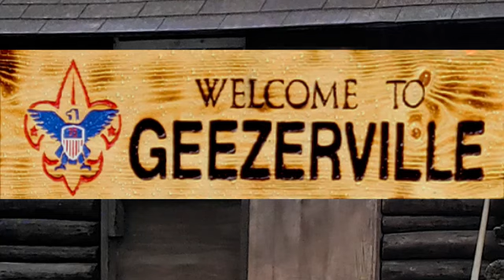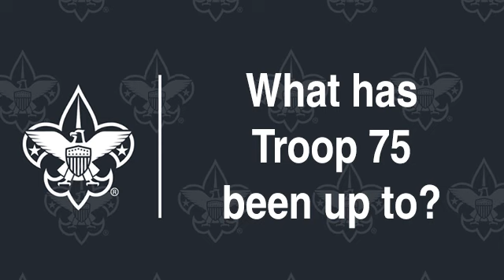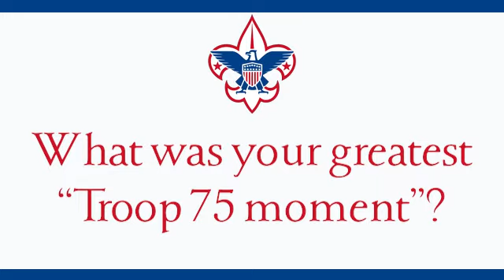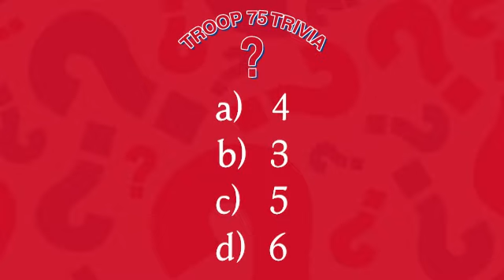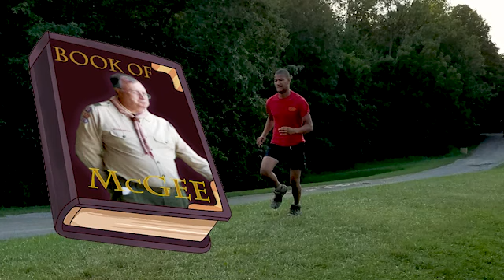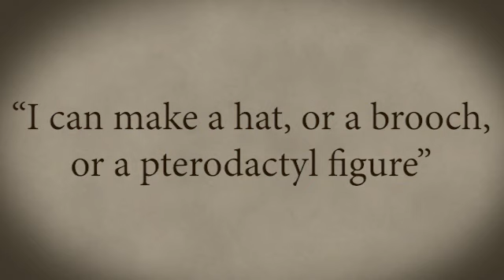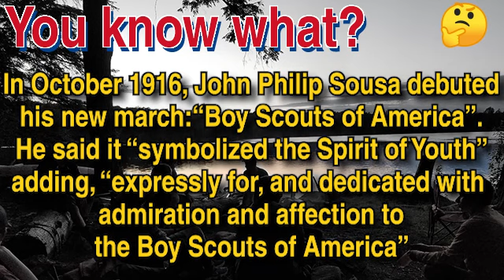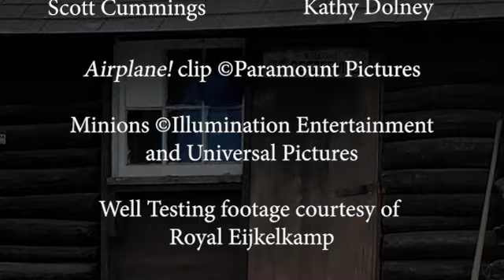Welcome To Geezerville - Episode 3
Welcome to Geezerville is a monthly update of Troop 75 and a get-to-know-ya of your adult leaders.

Chapters:
00:00 Intro
00:25 Newest Geezer
01:38 What've we been up to?
02:39 Get to know Mr. Parrish
05:43 Troop Trivia Question
05:56 Food Pr0n
06:29 Eagle Scout Spotlight
08:00 A note from the SPL
08:10 Geezer lingo
08:39 Gearhead's Corner
10:20 You Know What?
10:55 Scoutmaster's Minute
12:34 Troop Trivia Answer
12:53 Credits